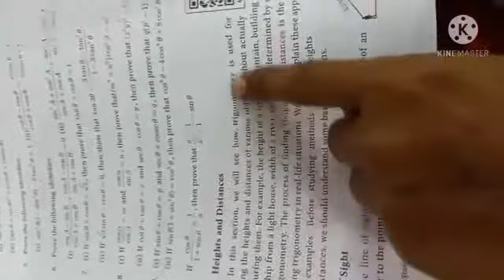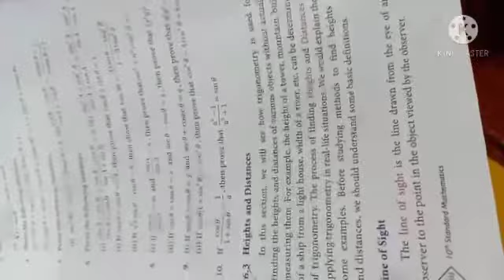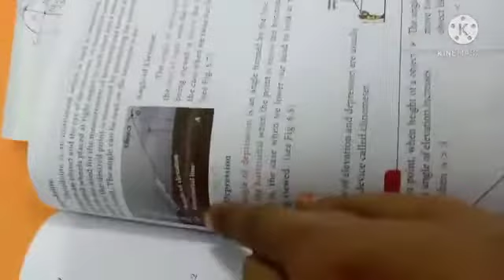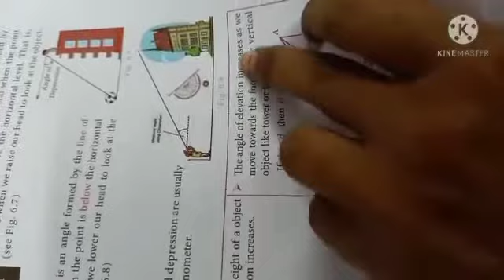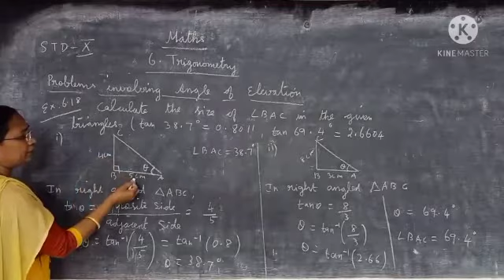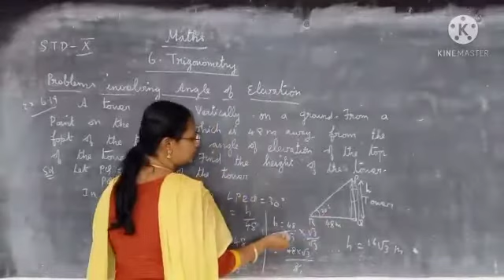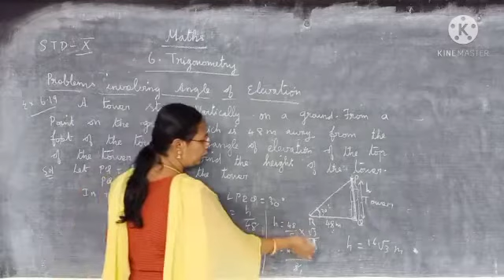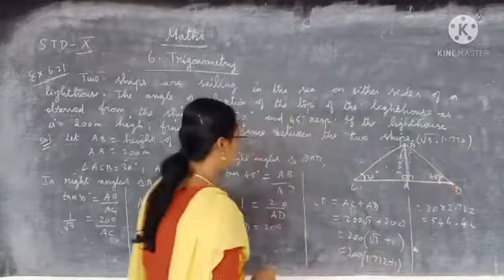X STD MATHS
6. TRIGONOMETRY